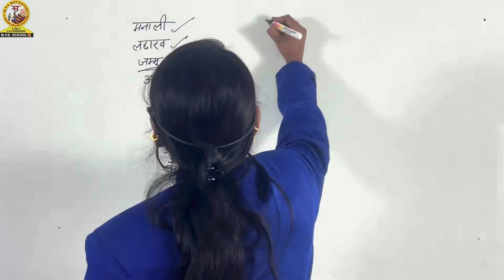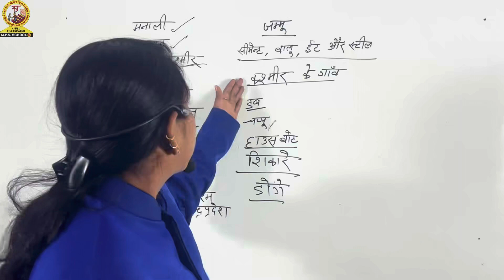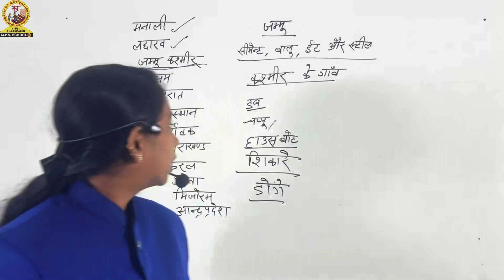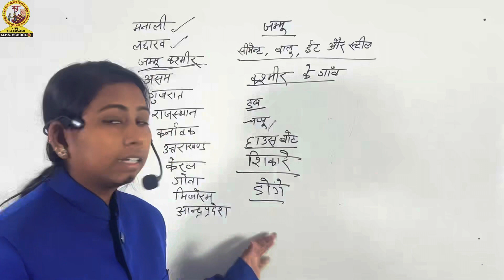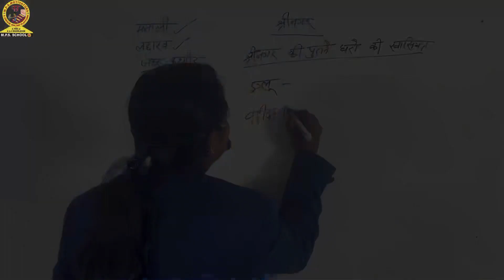CTET॥EVS॥पर्यावरण अध्ययन॥जम्मू और कश्मीर॥UditiMiss